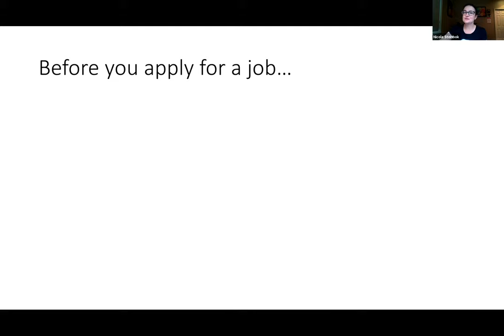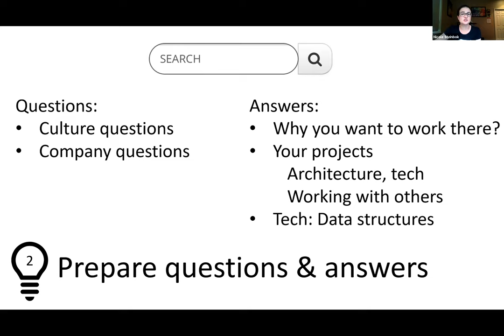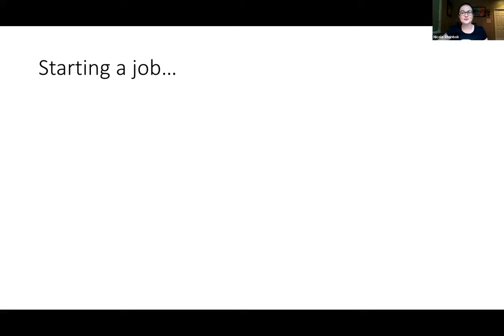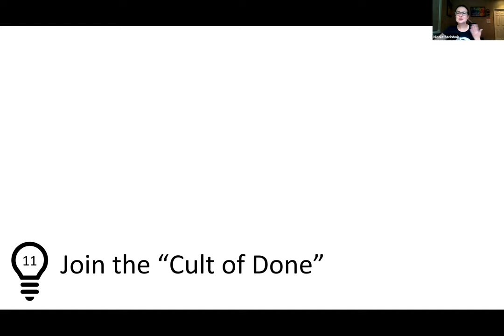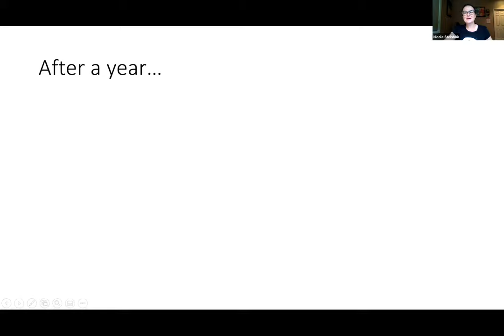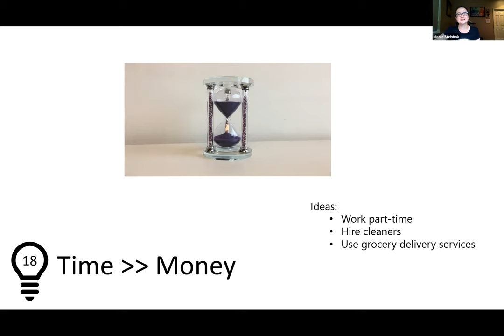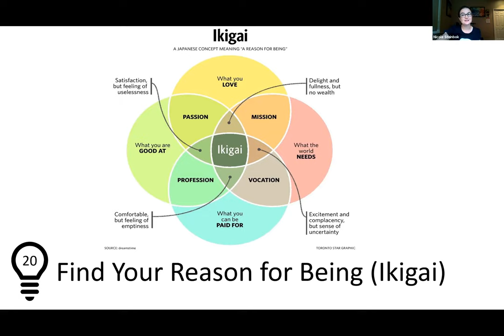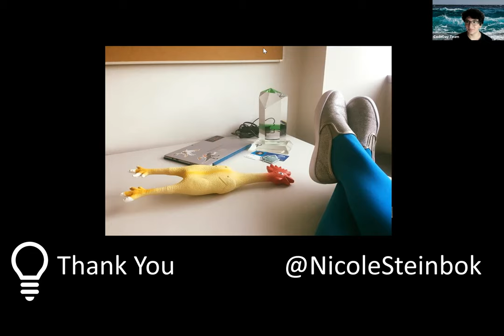17 Tips for working in Tech (Nicole Steinbok, Career Talk @ CodeDay Labs 2021)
Talk Description: Nicole Steinbok worked at Microsoft for 17 years on many teams and in many roles. Nicole’s many successes and more importantly her failures at Microsoft taught her a lot. She will share tips for all the phases of working in tech: applying, interviewing, selecting a job, starting a job and being successful (and happy) long term in a tech career.

Speaker Bio: Nicole Steinbok worked at Microsoft for 17 years on many teams (MSN, Office, OneNote, Surface, Windows) and in many roles (Tester, Program Manager, Lead). Now she does volunteer work for several organizations including Little League, Sammamish Independent and Ignite Seattle. Nicole’s many successes and more importantly her failures at Microsoft taught her a lot. She is excited to share her tips for working in tech with you. You can connect with Nicole on Twitter or LinkedIn. LinkedIn